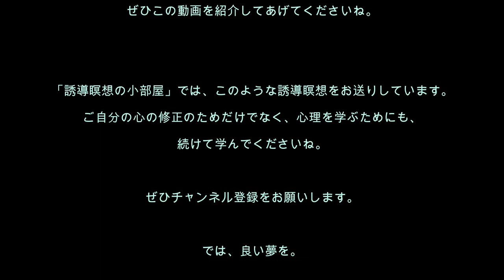心理分析を学ぶ11／末っ子の依存心を直す誘導瞑想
[誘導瞑想No.11] 末っ子で自信がない人、力が十分出せない人のための誘導瞑想。姉、兄にいじめられた、という人もぜひどうぞ。あるいは、仕事を完結されられない末っ子の部下がいる上司のあなたに。末っ子の心理がわかります。

オリジナルの誘導瞑想文を作ってほしい方は、電話で相談できるフラクタル心理学カウンセラー・ラボにご相談くださいね。

フラクタル心理学・カウンセラーラボ